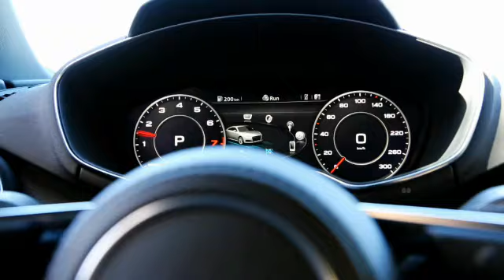Audi TT & TTS Coupé (essai)